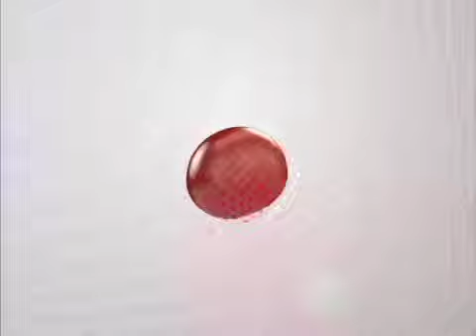090315 Corte 18 horas